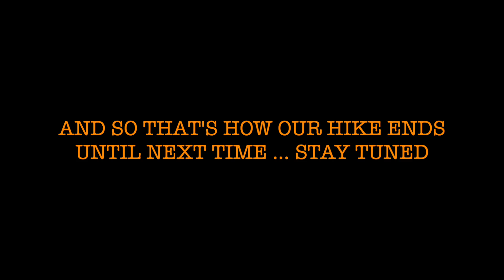LATL 0007 - Loving A Traveling Life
In this video we take a day trip to explore Great Falls Nation Park on the Virginia side.  We hike along river and enjoy the sights and sounds of nature as we explore the trail and see the waterfalls this National Park is known for. Our journey continues!

Loving a Traveling Life (LATL).  We are Al, Jane and our Fur Baby Cesar.  We are currently downsizing, then plan to set out on our great traveling adventure in our T@b 320 CS-S Travel Trailer (maybe upgrade later); exploring the USA, RVing in State Parks, National Parks, Military Campgrounds, visit our State Capitals, as well as some international travel from time to time.